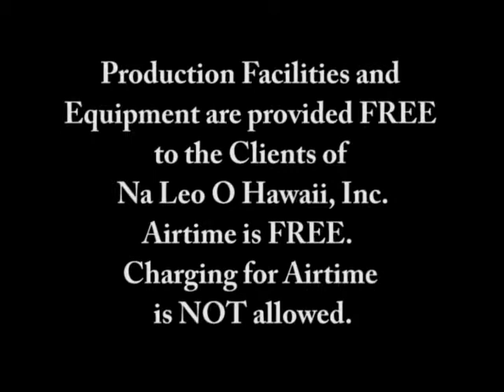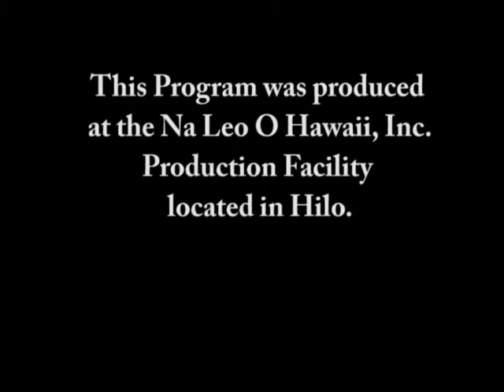The Hard Question of Consciousness, 3 of 3 with Rev. Dr. Glen Swartwout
Dr. Glen Swartwout begins to lay out his visionary answer to the ultimate perennial question of science and philosophy: the hard question of consciousness.  Bringing together new perspectives on coherence, nonlocality, states of matter, condensates, structured water, quantum dynamics, bioenergetics, resonance and more, Dr. Glen gives an overview of his model.